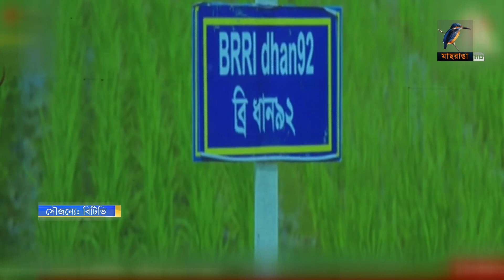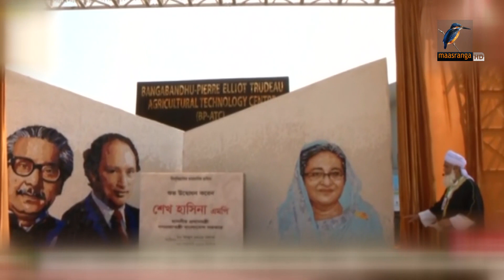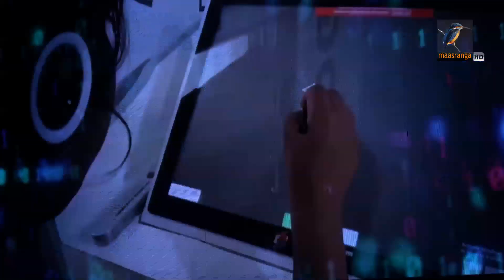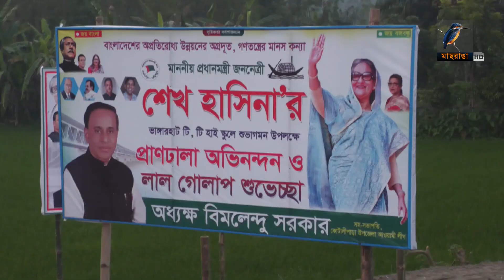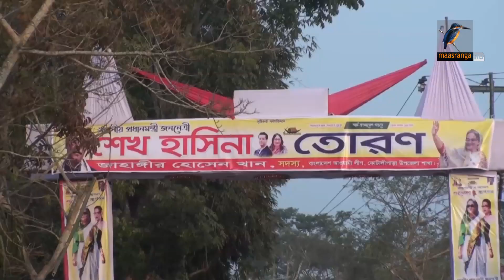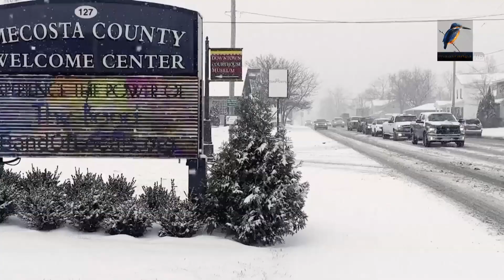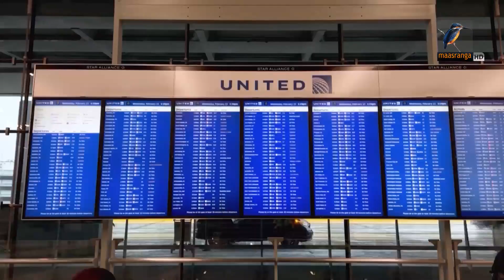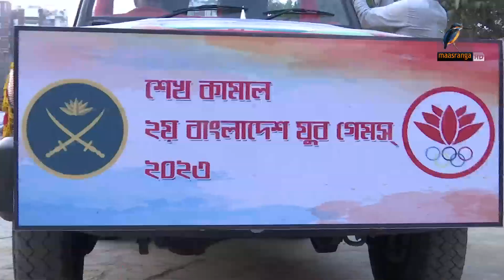মাছরাঙা রাতের সংবাদ | ২৩ ফেব্রুয়ারি, ২০২৩ | Maasranga News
2 Bir Uttam Ziaur Rahman Road (New Airport Road)